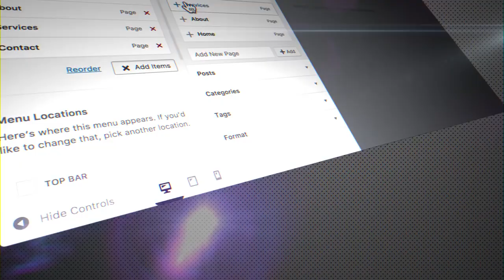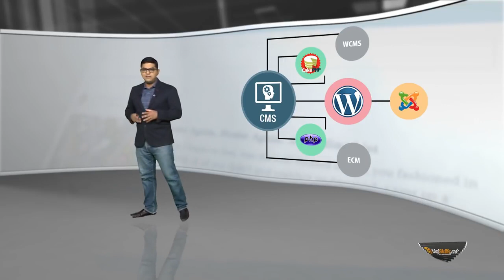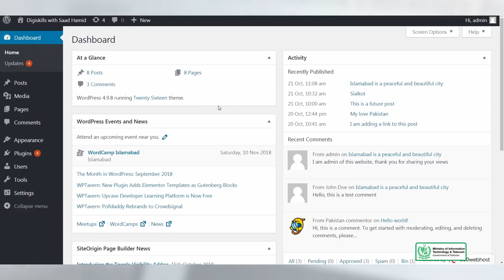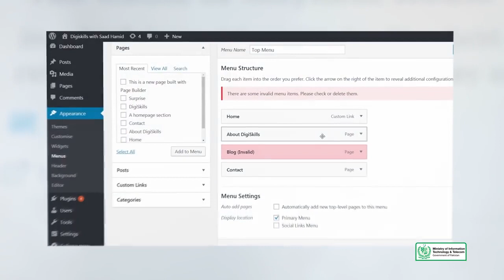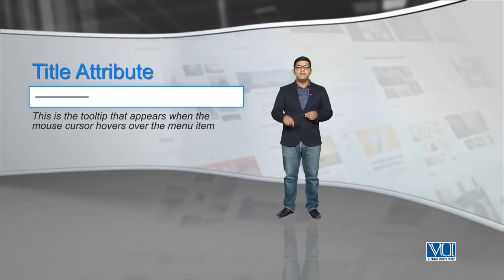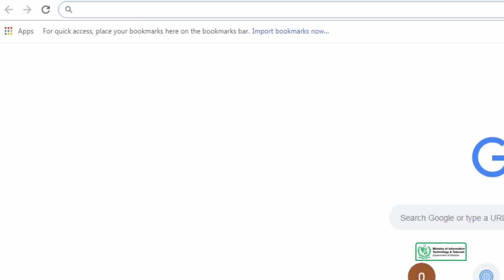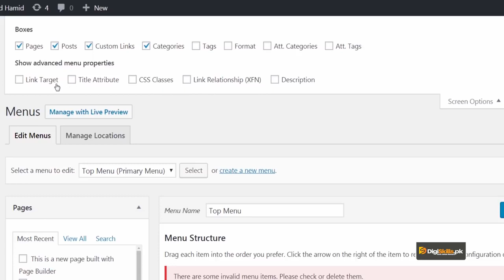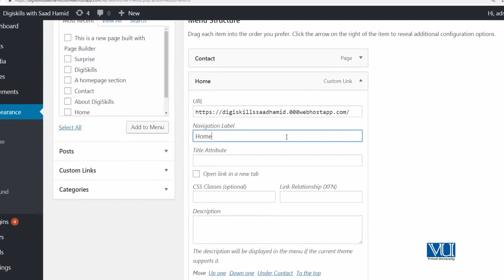62 - Editing an existing menu - WordPress in Urdu Hindi by DigiSkills